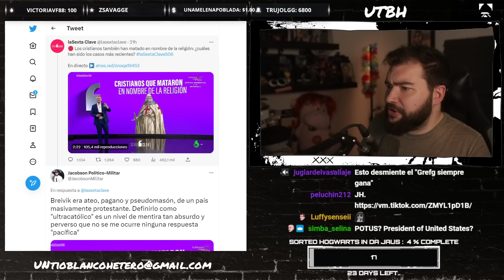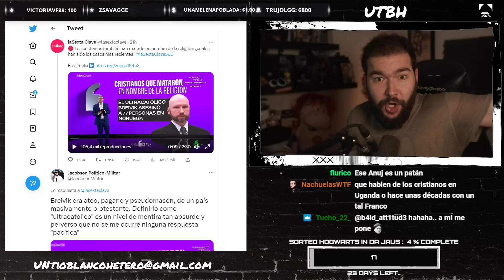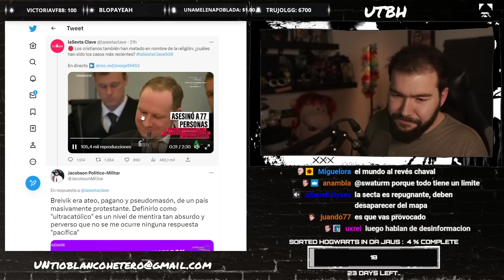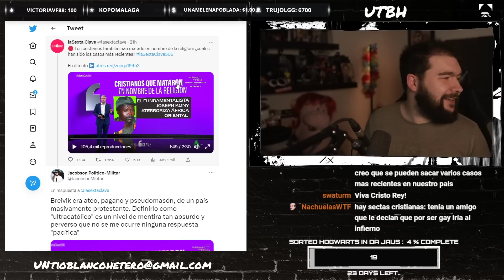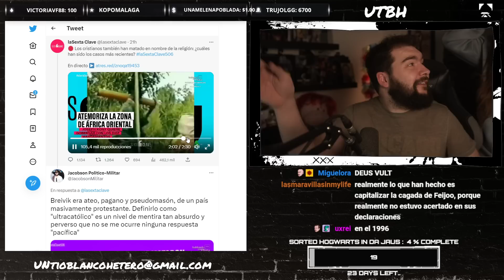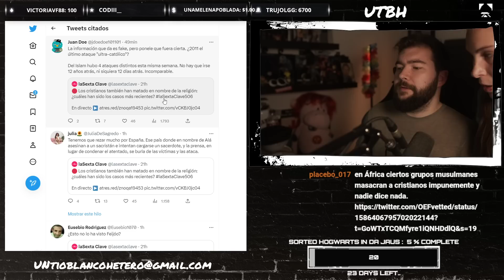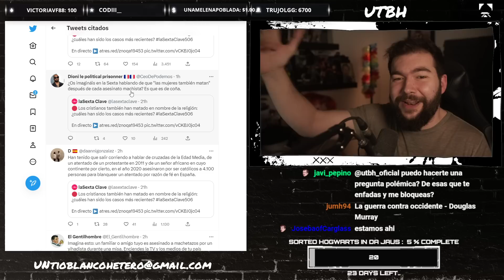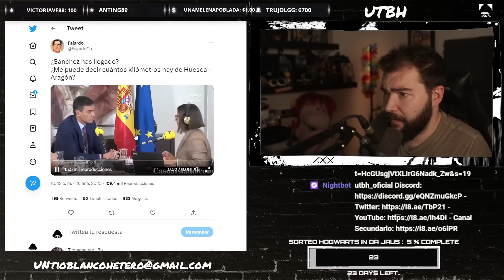LA SEXTA SIENDO MISERABLE con el ATENTADO de ALGECIRAS | UTBED